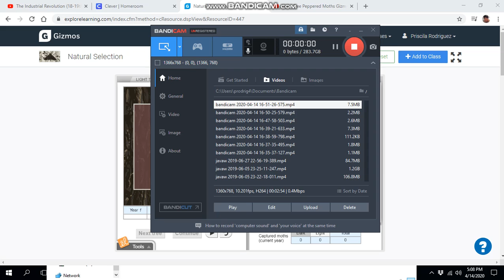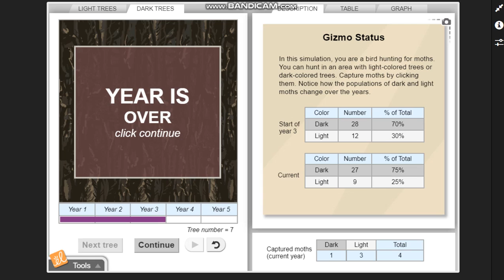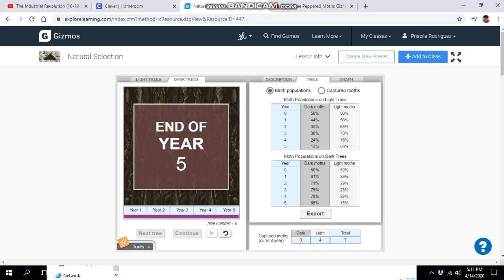Dark Tree Peppered Moths Gizmo